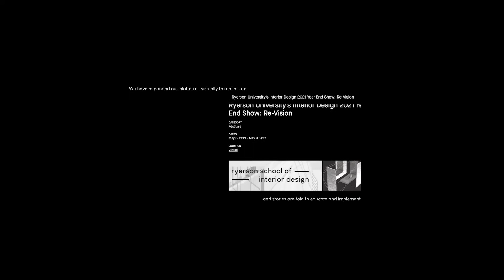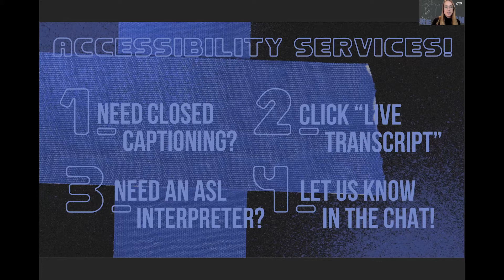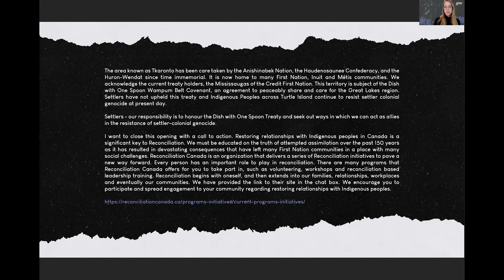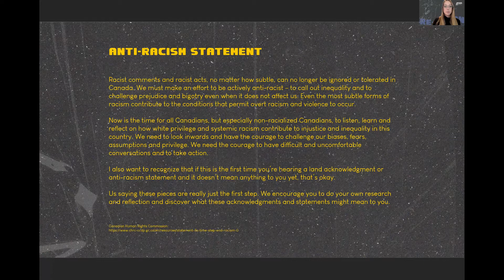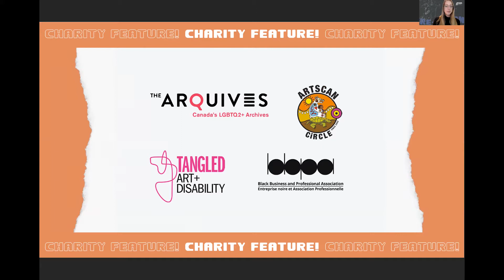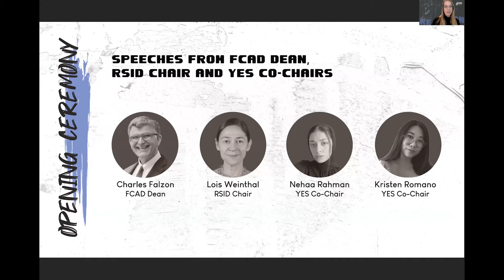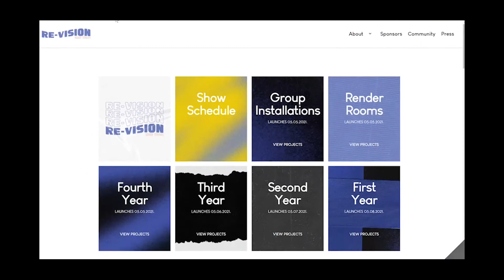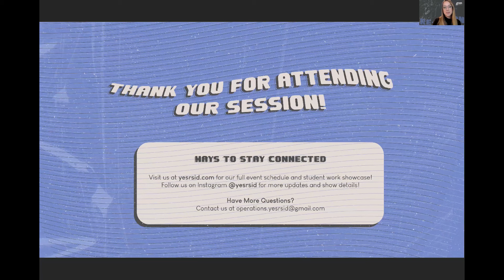YES 2021 | Day 1 | Opening Ceremony